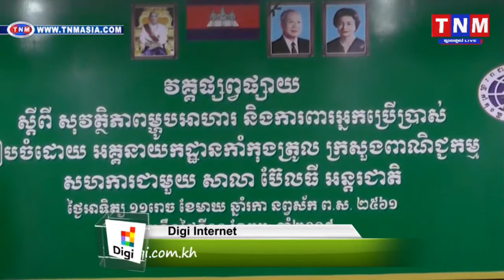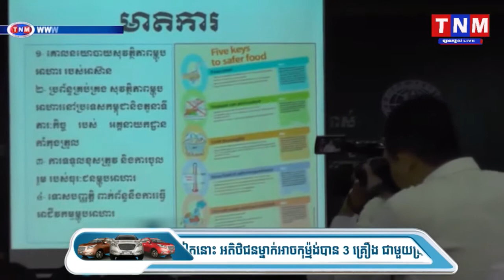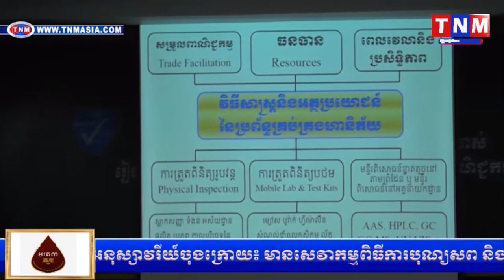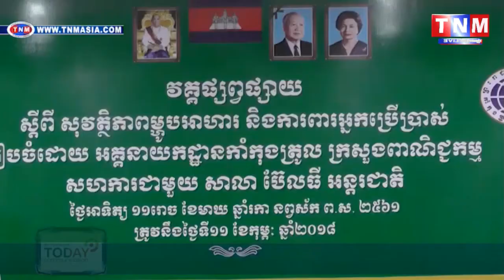សាលាប៊ែលធី សហការជាមួយអគ្គនាយកដ្ឋានកាំកុងត្រូល អប់រំអ្នកលក់ចំណីអាហារកក្នុងសាលា